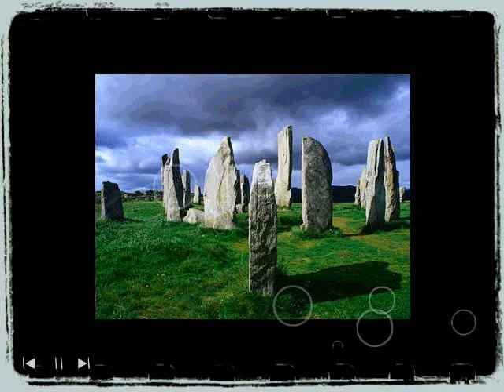Marcello Tebaldi - Voices Of The Ancient Times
STUDIO TNT LAB
Zadar, Croatia